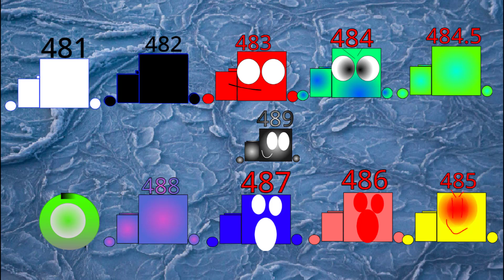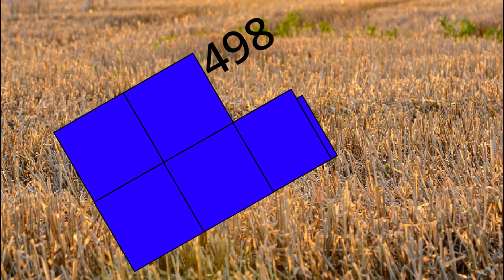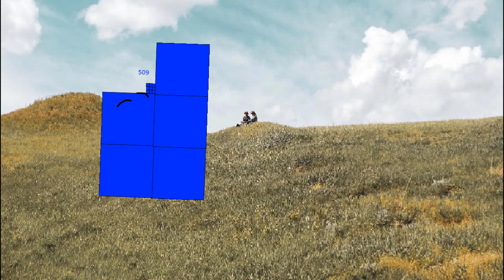Cannyblocks Band 451 to 510